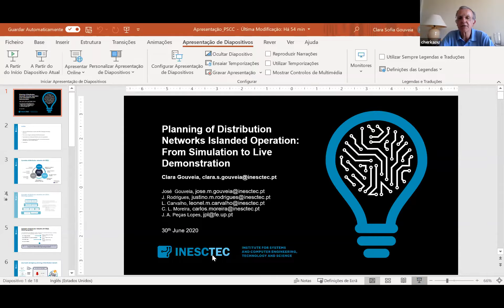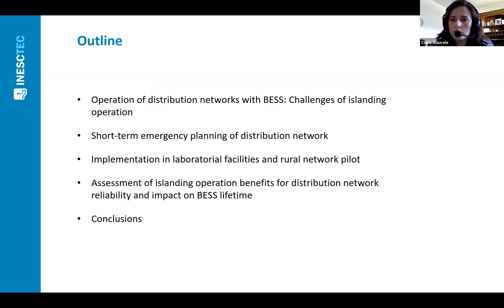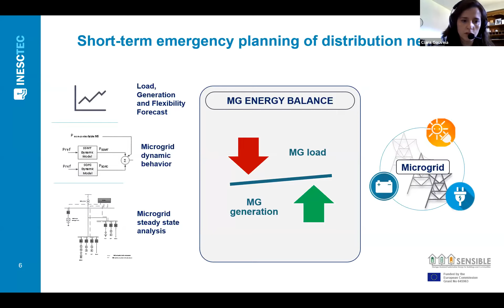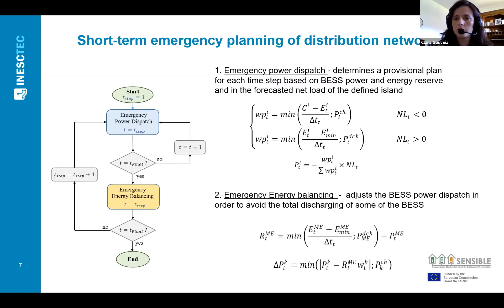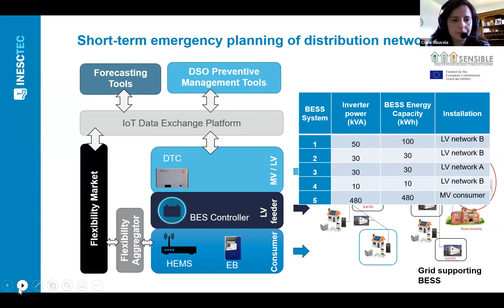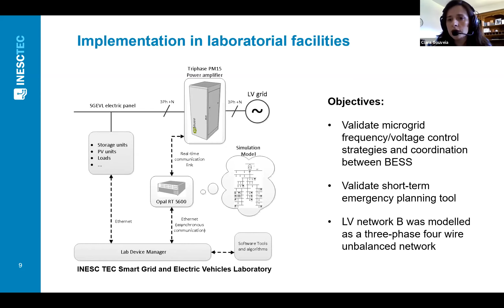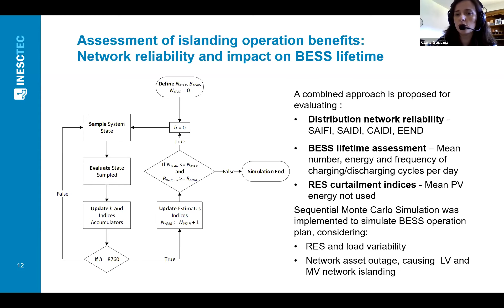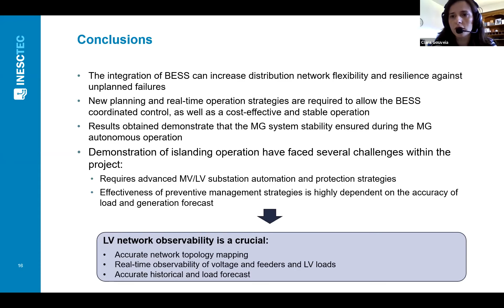Planning of Distribution Networks Islanded Operation: From Simulation to Live Demonstration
José Gouveia, Clara Gouveia, Justino Rodrigues, Leonel Carvalho, Carlos Moreira, João Peças Lopes